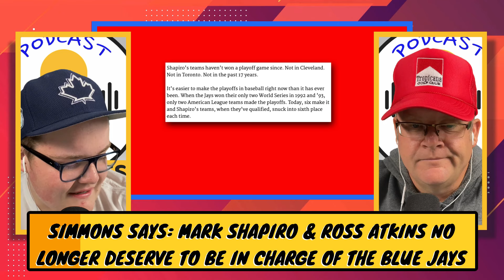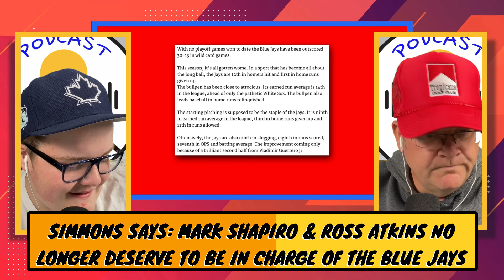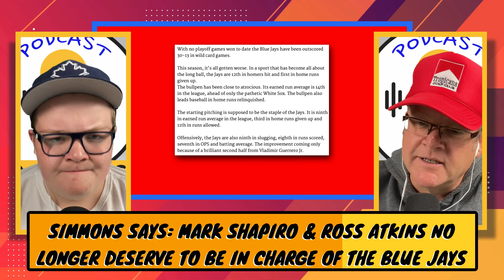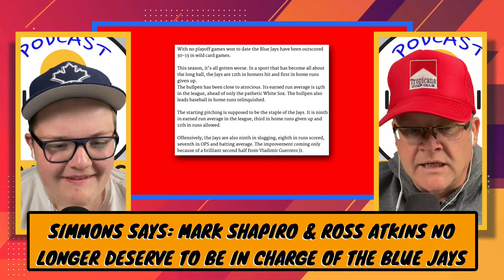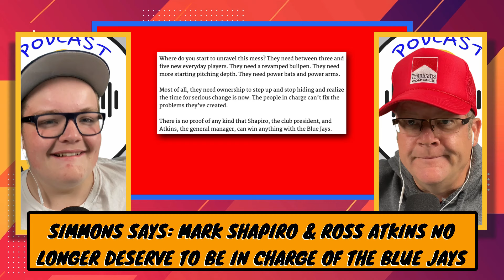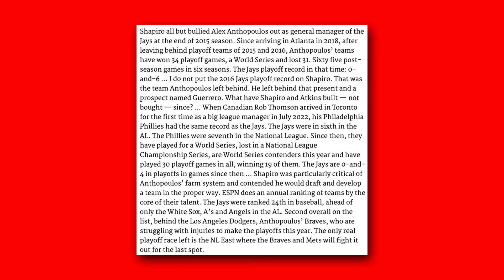Time for Change: Mark Shapiro and Ross Atkins No Longer Deserve to Be in Charge of the Blue Jays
In this video, we dive deep into the current state of the Toronto Blue Jays and why it's time for a change in leadership. With the offseason approaching, fans are questioning the direction of the team under Mark Shapiro and Ross Atkins. Are they the right leaders to guide the Blue Jays through a much-needed rebuild? Join us as we analyze their decisions, the impact on the team's performance, and what it will take to bring the Blue Jays back to World Series contention. We’ll discuss potential alternatives and what a successful offseason could look like. Let’s get the conversation started!

Back Home (Radio Edition) by Andy Grammer, License ID: 7v0a9R7B0Q5
If you want to use music from famous artists, try Lickd to get track credits and unlimited stock music